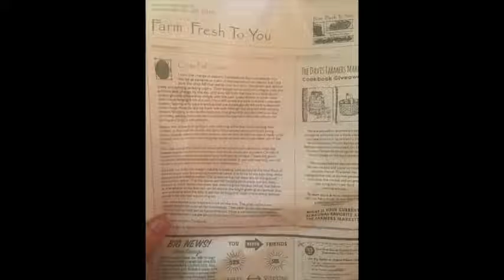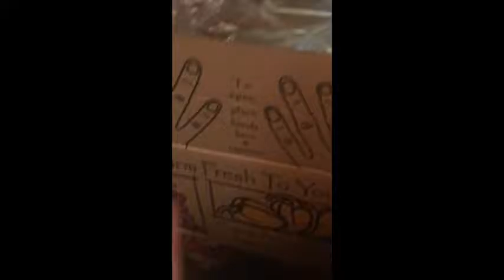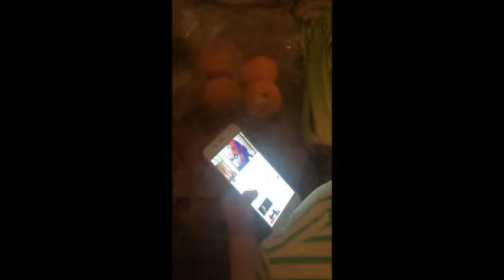Farm Fresh To You Haul: 11 23 16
Our biweekly organic grocery haul.